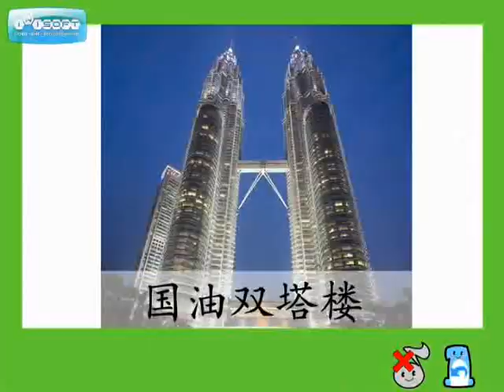一个马来西亚走透透——彩色旅游地图 （教学光碟内容预览）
* 地方研究最佳资料库深入认识马来西亚加强爱国公民意识。

* 详录马来西亚联邦直辖区、各州首府、州旗和州徽等资料。

* 电子地图里的地图以活泼生动的方式呈献，加深学生对各州景点的掌握与了解。

* 厚达80页的教师手册涵盖挂图内容，详细解说马来西亚各州著名旅游胜地及美食资料。

每套包含：

- 33页彩色精美地图（尺寸：24 inch X 17.5 inch）
- 1 片教学光碟
- 1 本教师手册

售价（一套）
半岛 ：RM320
沙、砂：RM360

~ 若学生需要，欢迎订购！请联络贵地各书店，或直接联络本公司：
合力出版（马）有限公司
40, Jalan Metro Perdana Barat 12,
Sri Edaran Industrial Park,
Off Jalan Kepong, 52100 Kuala Lumpur.